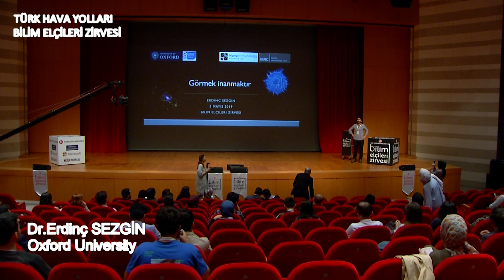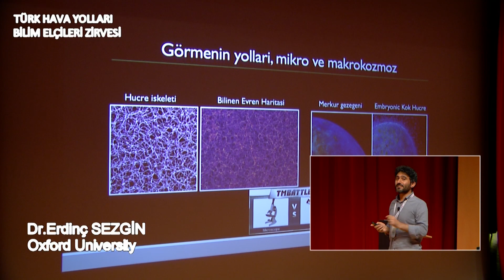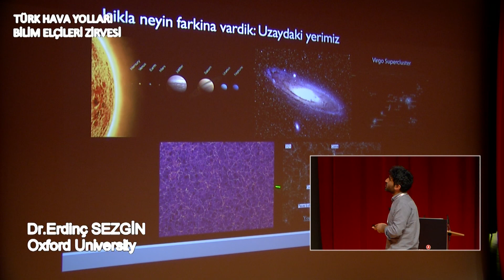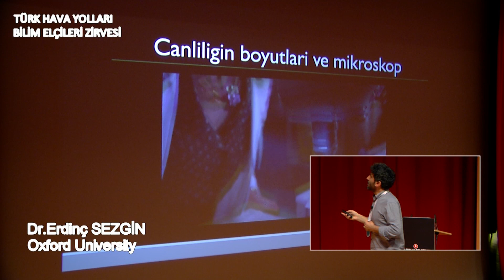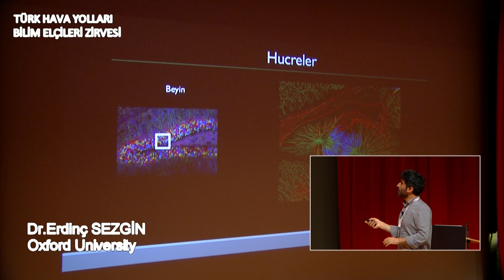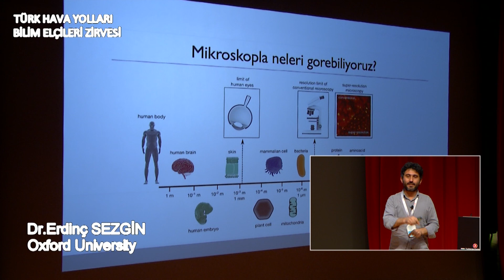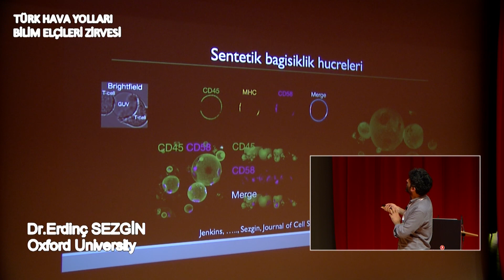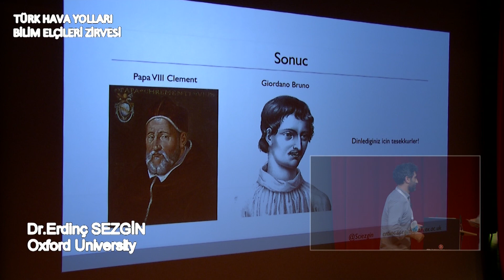Dr. Erdinç Sezgin - Oxford Üniversitesi / Bilim Elçileri Zirvesi